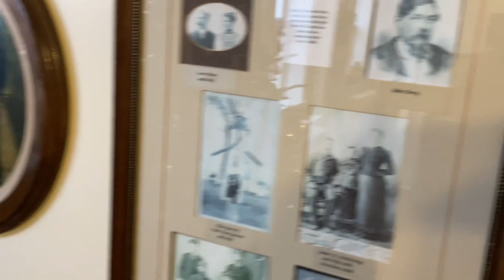Sand Point Lighthouse Open House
The Delta County Historical Society opened the doors to the nearly 200 year old Sand Point Lighthouse this afternoon in Escanaba’s Ludington Park. It’s the annual Christmas Open House, allowing locals and tourists alike tour the lighthouse, boathouse, and museum for free. An appropriate setting today with thick dense fog hanging over the area, a busy stream of people came in for Christmas cookies and hot cider. If you missed today’s open house, don’t worry. They do it again on Wednesday from 1:00 until 4:00 and, again, free of charge.